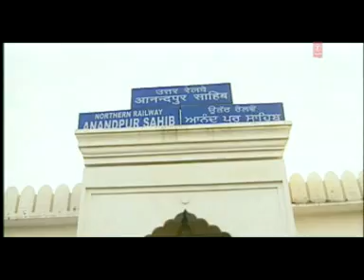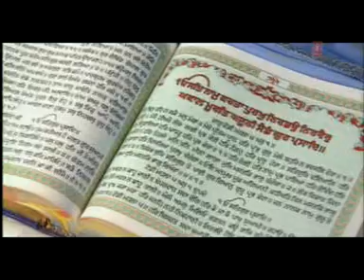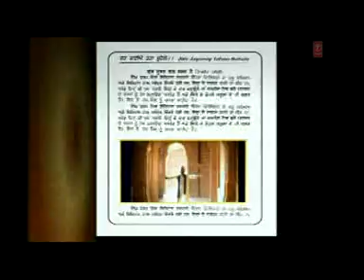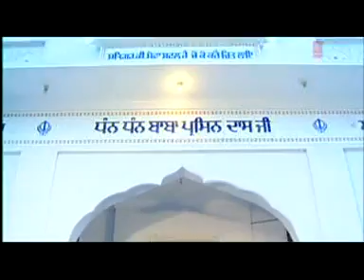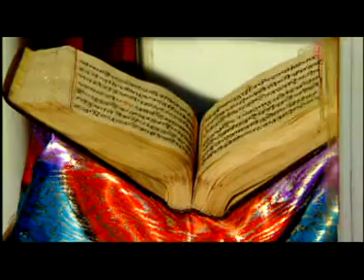Guru Manio Granth | waheguru | sikh history | Itihas Sikh | waheguru Satnam Guru